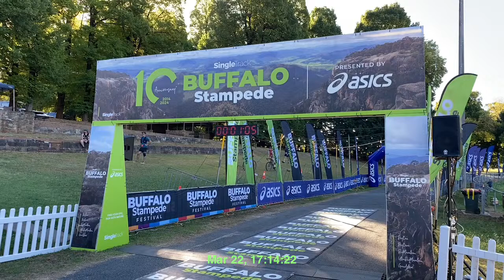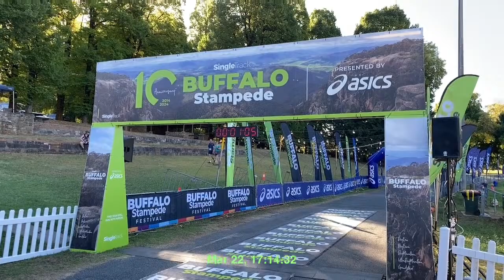Buffalo Stampede (2024) - Friday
Finish Line Camera